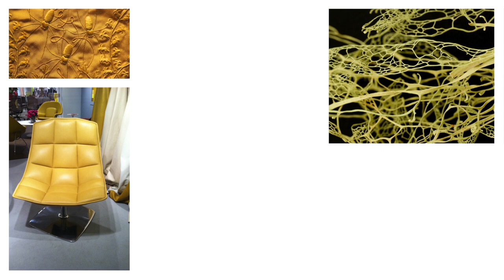Color Direction 2014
At Centiva, we strive to be a resource for the design community. Take a look at images we have put together using the Color Marketing Group's 2014+ Global Color Palette as inspiration.